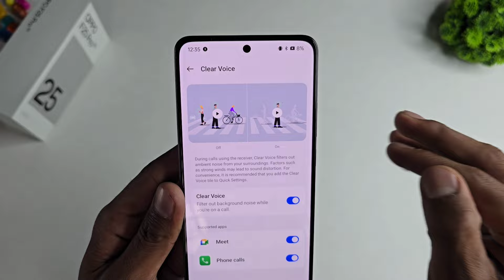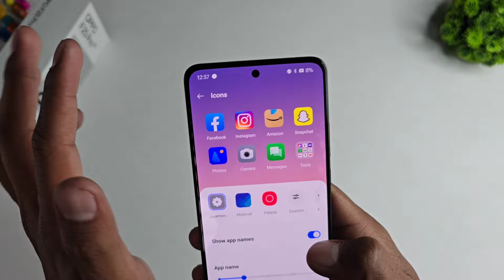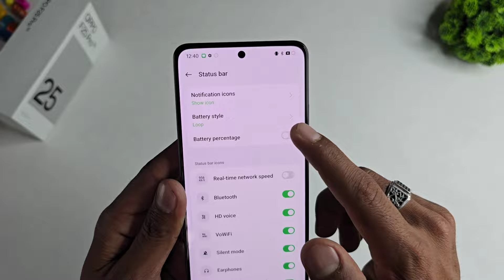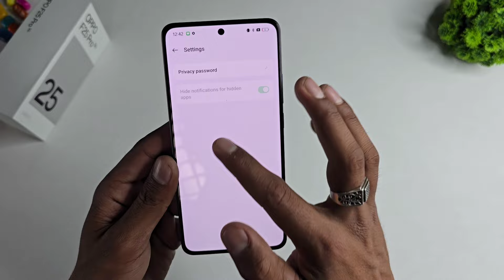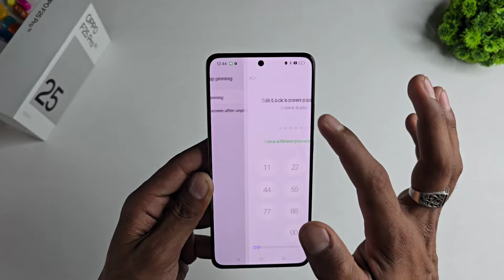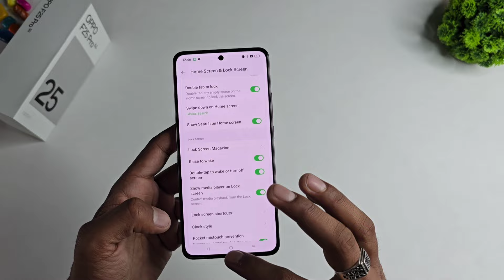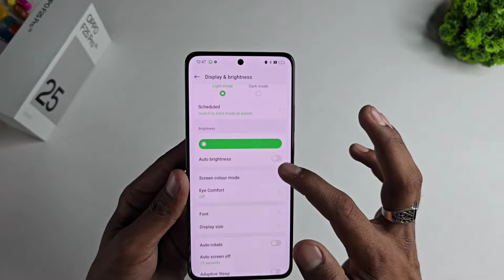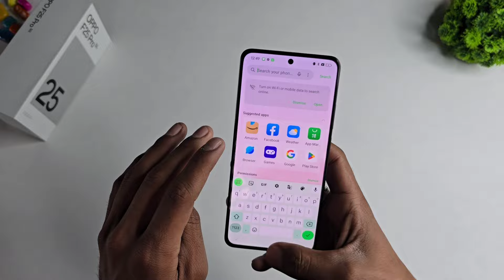Top 40++ Tips & Tricks ( Oppo F25 Pro 5G )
Welcome in Tech Khushi...

Aaj Hum Tips & Tricks Batane Wale Hai Oppo F25 Pro 5G Ke😊

Oppo F25 Pro 5G Top 50+ Tips & Tricks
Oppo F25 Pro Tips & Tricks
Oppo F25 Pro 5G Tips And Tricks
Oppo F25 Pro 5G Hidden Features
Oppo F25 Pro 5G All Settings
F25 Pro tips & tricks
F25 Pro hidden features
ओप्पो F25 pro